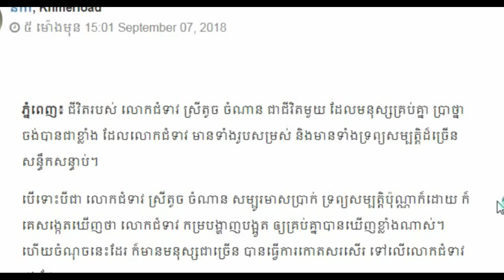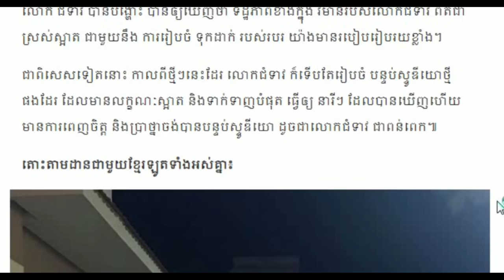កម្របានឃើញ! ពីទិដ្ឋភាពវិមានខាងក្នុងដ៏សែនស្អាត របស់លោក... Khmer hot News Today,Share World